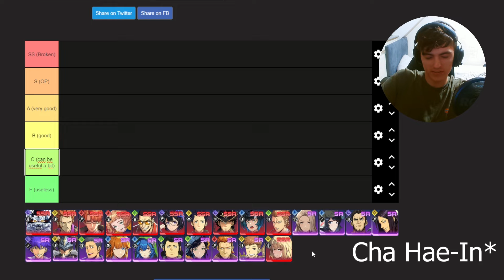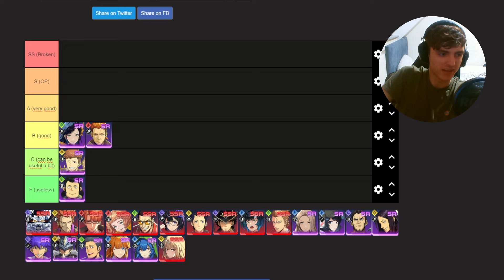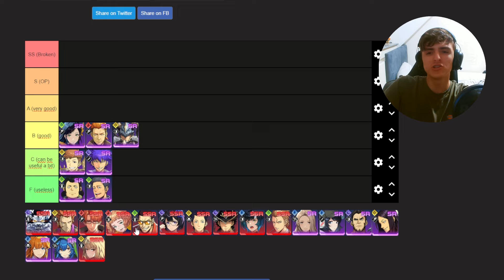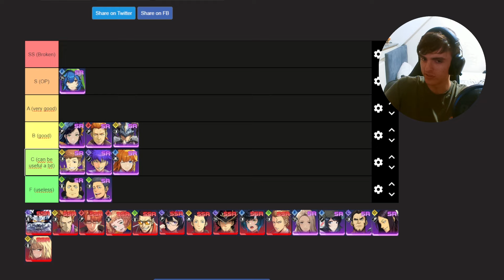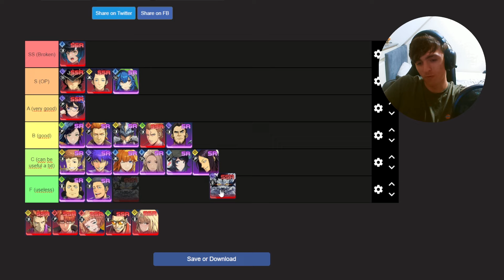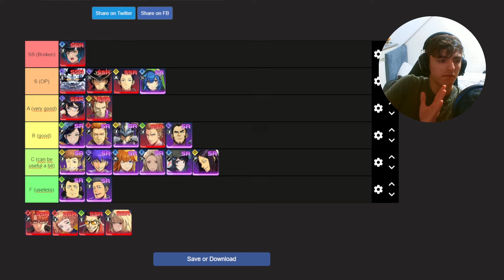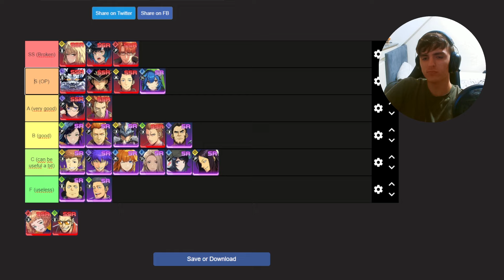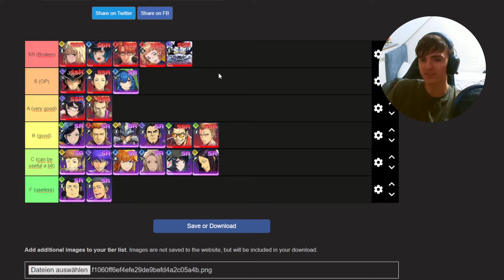HUNTER TIER LIST! - Solo Leveling Arise [German/Deutsch]